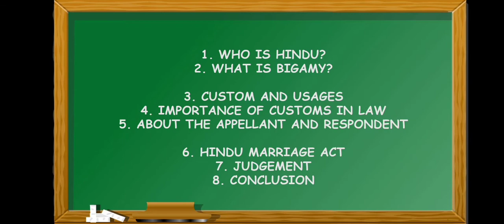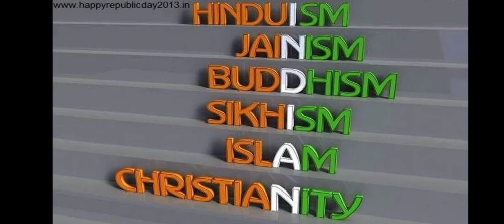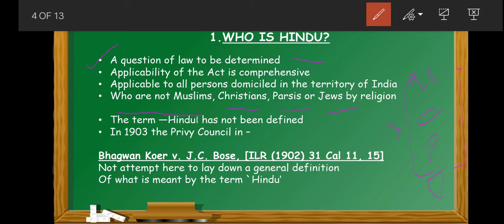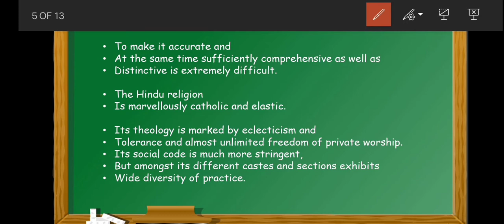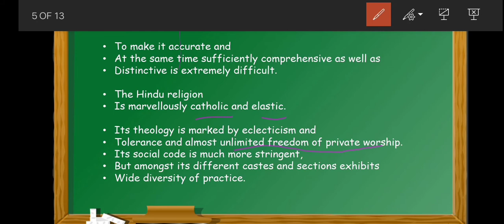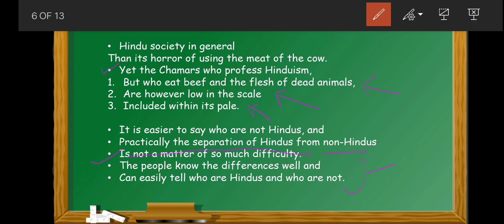SURAJMANI STELLA KUJUR v. DURGA CHARAN HANSDAH || Hindu Marriage Act 1955 || By Harshita Sharma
This is the first video which contain certain basic section and articles used in it.
In our channel, we focus on every single ounce of knowledge either it comes from your side or from our side!
You can download pdf/ppt of video from telegram channel

Also, do comment and tell us what all content you need to know.